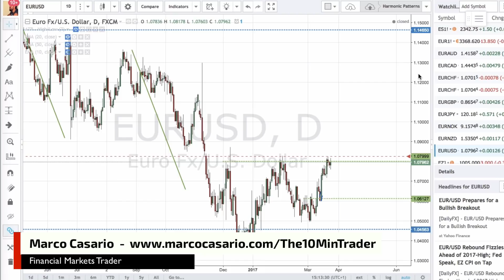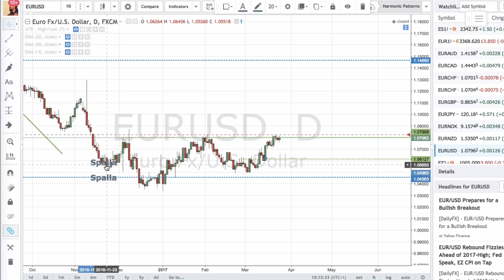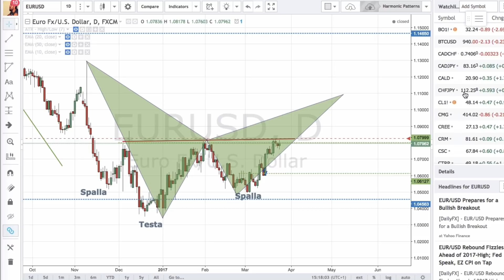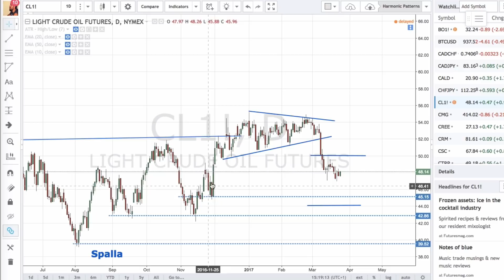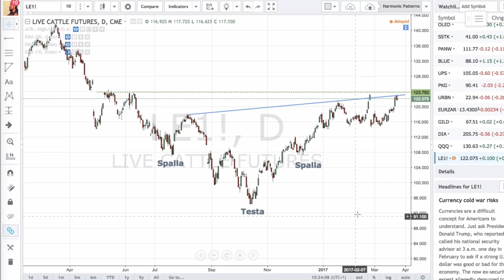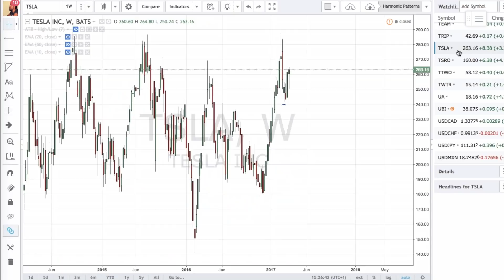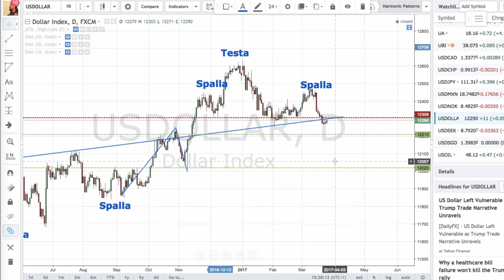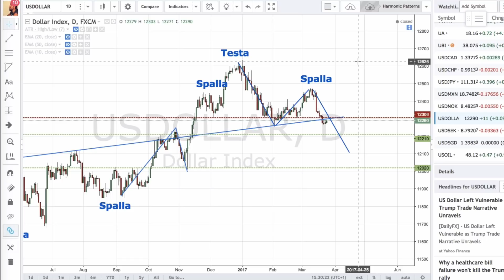Sei un Trader della Domenica?